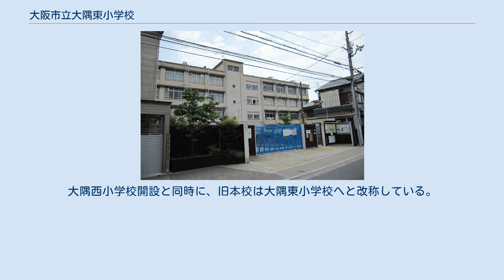大阪市立大隅東小学校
大阪市立大隅東小学校（おおさかしりつ おおすみひがししょうがっこう）は、大阪府大阪市東淀川区にある公立小学校。
 明治時代初期に開設された小学校を起源とする。
かつては大阪市立大隅小学校の名称だったが、1980年に大隅東小学校・大隅西小学校の2校に分離している。
同一校が2校に分離した歴史から、校歌は大隅西・大隅東の2校で同一のものを用いている。
 1873年に西成郡第四区三番小学校として、西成郡大道村に設置された。
大道小学校と称したのち、近隣の三宝寺小学校と江口小学校を合併し、地域の古称をとった乳牛牧（ちちうしまき）尋常小学校へと改称している。
 1926年には大阪市大隅尋常小学校へと改称した。
また1927年には東淀川区西大道町450番地（現在の大隅2丁目、大阪市立大隅西小学校敷地）へ移転した。
 国民学校令により、1941年4月1日付で大阪市大隅国民学校へ改称した。
太平洋戦争の戦局悪化により大阪市など大都市の国民学校児童に対して、1944年以降の学童疎開が指示された。
縁故疎開に頼れない児童については学校単位での集団疎開が実施されることになり、疎開先の府県は各行政区ごとに指定された。
東淀川区の国民学校には大阪府北摂方面が疎開先として割り当てられ、大隅国民学校の児童は三島郡の山間部・見山村（現在の茨木市見山地区）および清渓村（現在の茨木市清渓地区）へと疎開した。
 1947年の学制改革により大阪市立大隅小学校と称した。
地域は1950年代以降宅地化が進み、児童数が増加したために周辺で相次いで小学校が開校した。
これに伴い校区を縮小している。
 1958年には井高野地区に井高野分校を開設し、翌1959年に大阪市立井高野小学校として独立開校した。
また井高野小学校分離直後の1959年には大桐地区に大桐分校を設置し、5年後の1964年に大阪市立大桐小学校として独立開校した。
 1973年には現在地に移転している。
また1973年には大阪市立豊新小学校の開校に伴い、従来の校区の一部を豊新小学校校区へ編入している。
 児童数の増加により、1977年には移転前の旧学校敷地に分校を開設した。
分校は1980年に大阪市立大隅西小学校として独立校となった。
大隅西小学校開設と同時に、旧本校は大隅東小学校へと改称している。